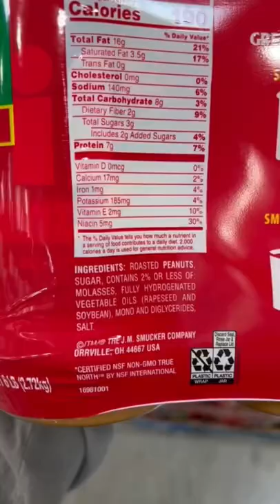FAKE health foods at Costco!